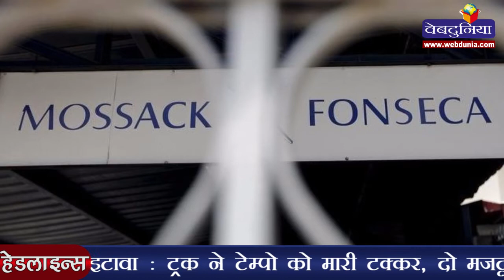भारत मेरा घर, यहीं लूंगी आखिरी सांसें- सोनिया गांधी | Will Die In India- Sonia Gandhi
इटली मूल के मुद्दे पर प्रधानमंत्री नरेंद्र मोदी की ओर से साधे गए निशाने पर भावुक प्रतिक्रिया जाहिर करते हुए कांग्रेस अध्यक्ष सोनिया गांधी ने कहा कि भारत ही उनका घर है। मैं यहीं आखिरी सांस लूंगी। यहीं मेरी अस्थियां मेरे प्रियजनों के साथ घुलमिल जाएंगी। विवादित अगस्तावेस्टलैंड हेलीकॉप्टर करार के मुद्दे पर परोक्ष रूप से हमला बोलते हुए मोदी ने पिछले तीन दिनों में दो बार सोनिया के इटली मूल का मुद्दा उठाया था । कांग्रेस अध्यक्ष ने एक चुनावी रैली में अपने भाषण के अंत में कहा कि वह राजनीति से जुड़ी बात नहीं, बल्कि कोई निजी बात साझा करनी चाहती हैं, प्रधानमंत्री मोदी के कांग्रेस और खासकर मेरे बारे में दिए बयान पर। कांग्रेस अध्यक्ष ने कहा कि हां, मैं इटली में पैदा हुई थी। मैं 1968 में इंदिरा गांधी की बहू के तौर पर भारत आई थी। मैंने भारत में अपनी जिंदगी के 48 साल बिताए हैं। यही मेरा घर है। यही मेरा देश है।